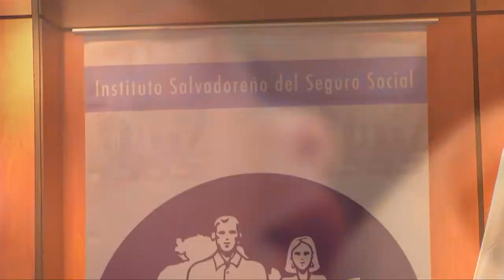ISSS informa sobre atención de nacimiento de los cuatrillizos